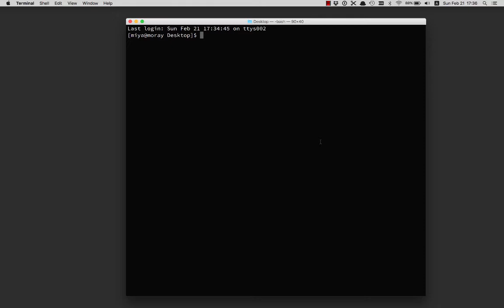Mobile Application using WordPress + WP-API + Ionic (1)